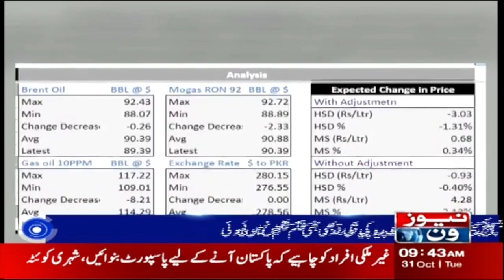Petrol Cheap Or Expensive? | Breaking News | NewsOne